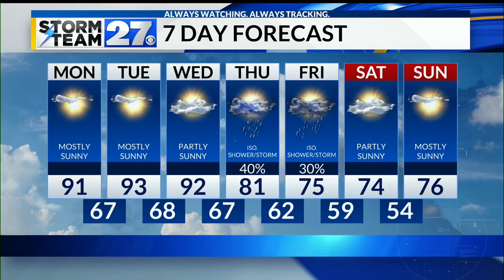Hot and humid Labor Day